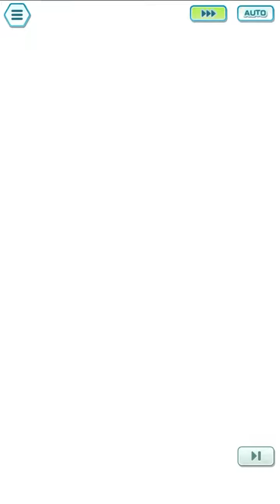new best psychic type just dropped (Pokémon Masters EX)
shoutout to Zinfogel for making me into a Caitlin stan

Caitlin’s grid expansion might be almost as obscenely good for her as Kris. It gives her actual multipliers to play with and a new degree of self-sufficiency with Critical Eye 2 on her trainer move. This lets her get away with running a much wider array of supports, so I went with BP Mesprit to capitalize on that Psychic Teamwork.

Sync Power Flux gives Caitlin a much better nuking option, and Furious Brain amps up her DPS quite a bit. Super Freebie 9 is the cherry on top, letting Caitlin chain together endless attacks that cost no gauge, as long as you’re on-type.

Does this mean Caitlin compares remotely well against the top-tier psychic type damage dealers? Eh…. I don’t think so. She’s in a much better position now, but both SS Lusamine and SS Steven outdo her offensively speaking. However, at least Caitlin can boost her own special attack, unlike Giovanni.